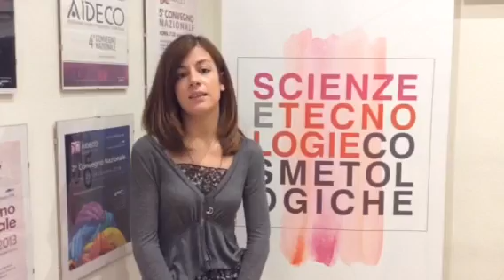M. Cascinari - Corso di laurea in Sc. e Tec. Cosmetologiche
Intervista alla cosmetologa Martina Cascinari, testimonial del corso di laurea triennale in 'Scienze e Tecnologie Cosmetologiche' dell'Università Cattolica del Sacro Cuore di Roma